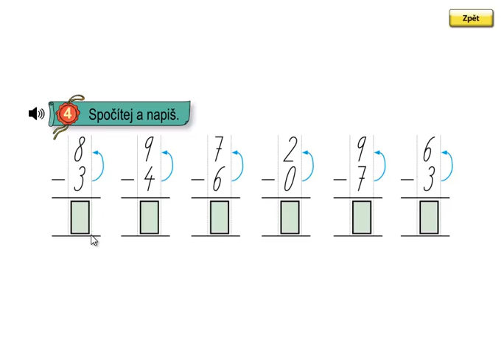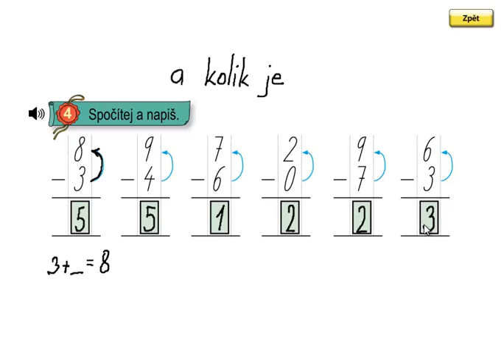Matýskova matematika 3.díl, strana 59, cvičení 4